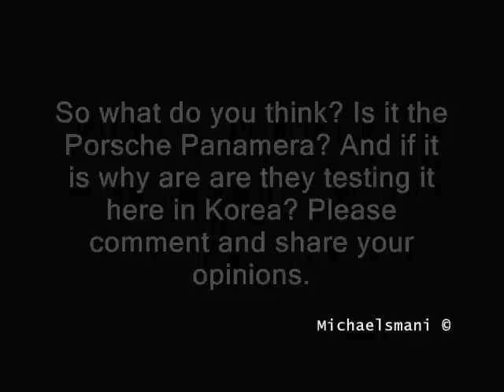PORSCHE PANAMERA SPOTTED: TESTING IN KOREA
WOW. I was following a black R8 when I saw an unusual car waiting at a red light. I thought, what is that? I looked at the back and realised it was a PANAMERA! The car zoomed by me and I followed it biking. It went into this little apartment parking lot that was tucked away from the public. I found it about to go into this little garage workshop. The doors opened and out came two europeans, (probably german) and my friend who I called to come asked "Is this the Porsche Panamera?" One of them said no and turned quickly away and never looked back. They loaded it onto a ramp and into the garage where they closed the door. My friend and I didn't know what to do. Then we looked to the corner and saw the new Hyundai Equus. Which I think hasen't come out yet! The guard of this apartment came and asked why were we with cameras, I pointed to the garage and said "Porsche". With this he panicked and started saying "Secret! Secret! No picture! Go! Go! Go!"
So with all this we figured it was the Panamera. All the labels, logos and tags were removed from the car. So what do you think? Is this really the Porsche Panamera? Or is this something else. And if it is why are they testing it in Korea? And not even in Seoul but in my city of Busan? Please comment..

This my own footage =)